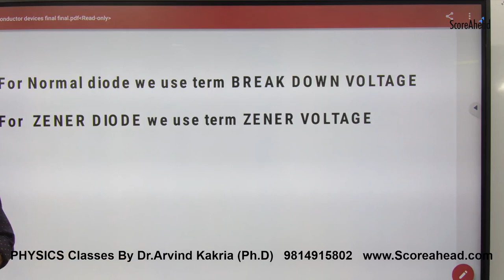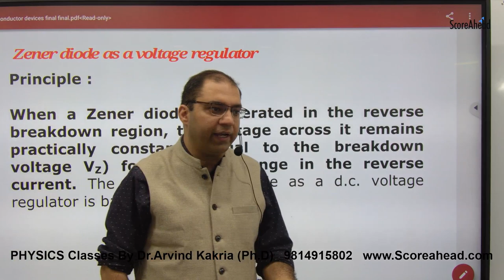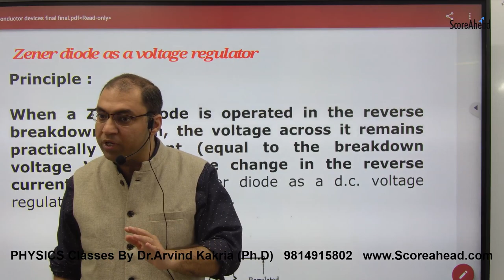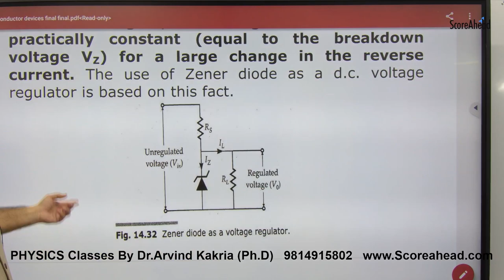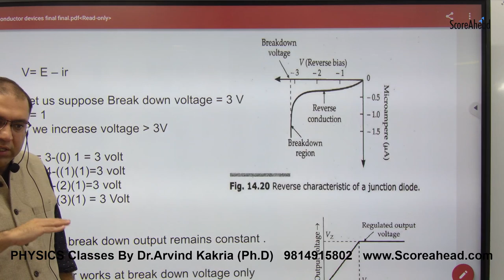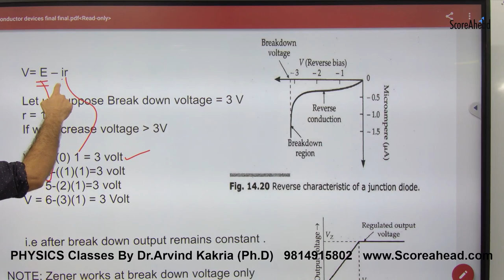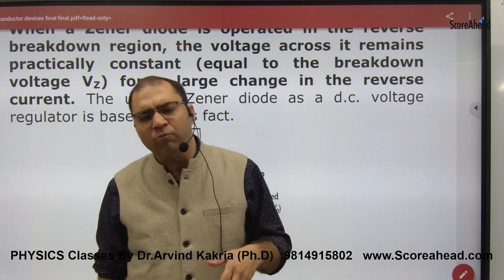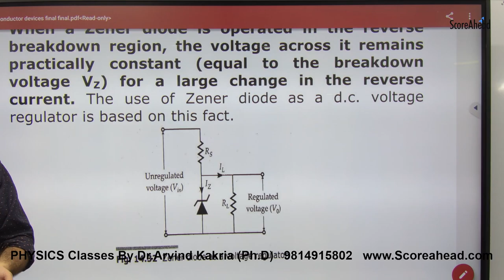471 Zener Diode